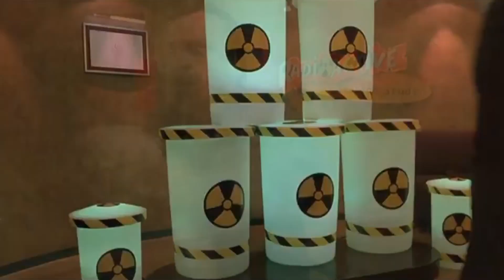A Rip Torn Tribute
CLIPS - Freddy Got Fingered (2001)
Opening "Rip N' Torn" Done by Me.

A tribute to the best character in Freddy Got Fingered, maybe in ALL of cinema.

Rest in Peace Rip Torn.